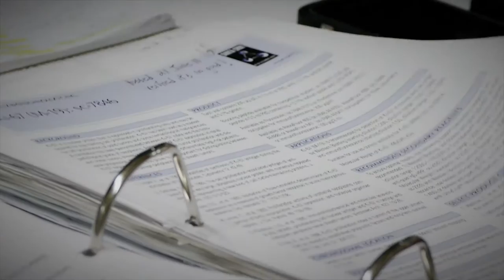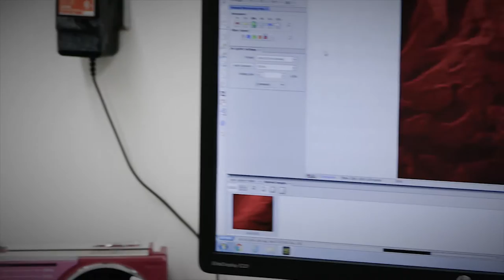Savita Dhanvantari - Molecular Imaging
Dr. Savita Dhanvantari received a B.Sc. in Zoology from the University of Guelph, an M.Sc. in Zoology from the University of Western Ontario, and a Ph.D. in Physiology from the University of Toronto. She carried out her post-doctoral studies at the National Institutes of Health in Bethesda, MD under the supervision of Dr. Y. Peng Loh. In 2002, she joined the Lawson Health Research Institute where she is a scientist in both the Metabolism and Diabetes Program and the Imaging Program. She is also an Assistant Professor in the Department of Medical Biophysics at the University of Western Ontario, and cross-appointed to the Departments of Pathology and Medicine.